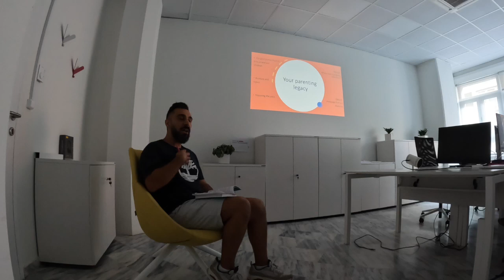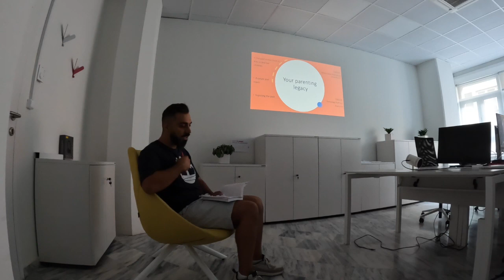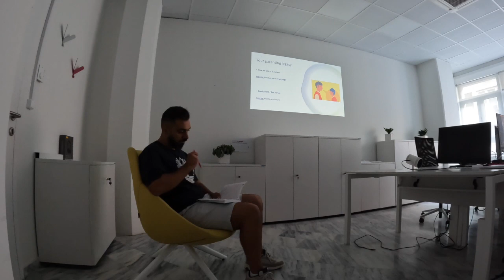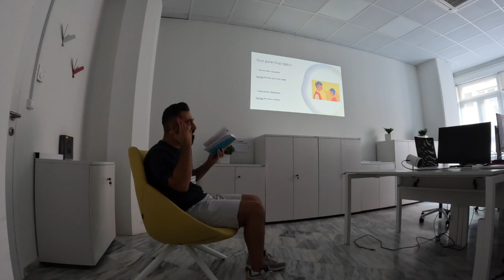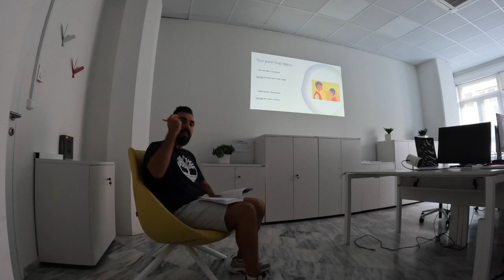T-Book Club meet 25.08.2023 (speaker - Konstantinos)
Philippa Perry "The Book You Wish Your Parents Had Read (and Your Children Will Be Glad That You Did)" review by Konstantinos